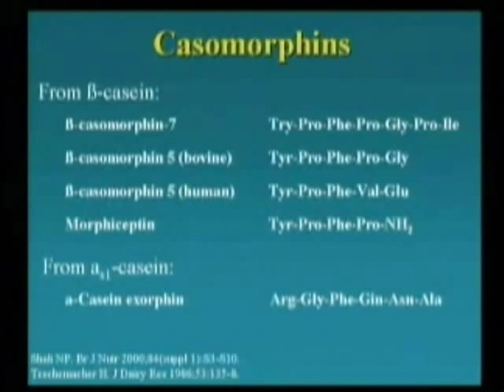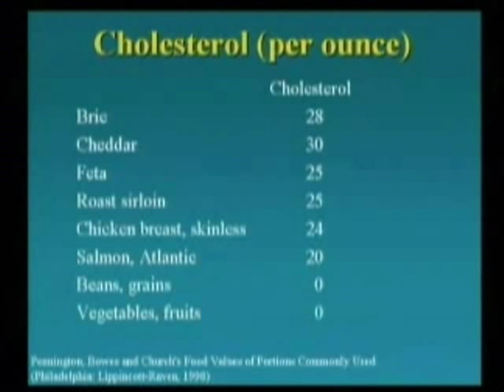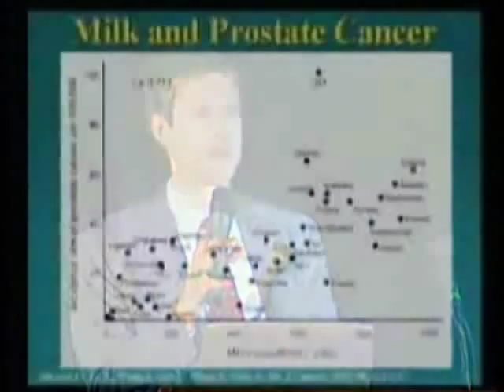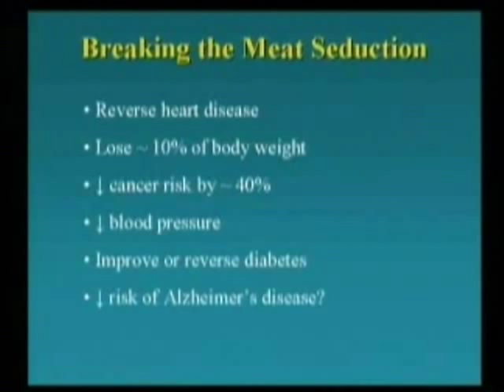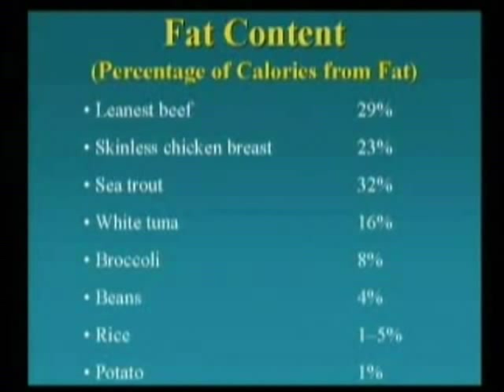Chocolate, Cheese, Meat, and Sugar -- Physically Addictive Foods Part 2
Neal Barnard MD discusses the science behind food addictions. Willpower is not to blame: chocolate, cheese, meat, and sugar release opiate-like substances. Dr. Barnard also discusses how industry, aided by government, exploits these natural cravings, pushing us to eat more and more unhealthy foods. A plant-based (vegan) diet is the solution to avoid many of these problems. Neal Barnard is the founder of the Physicians Committee for Responsible Medicine (PCRM).